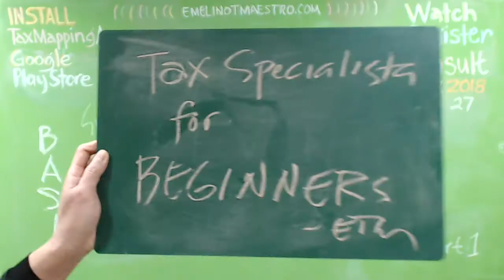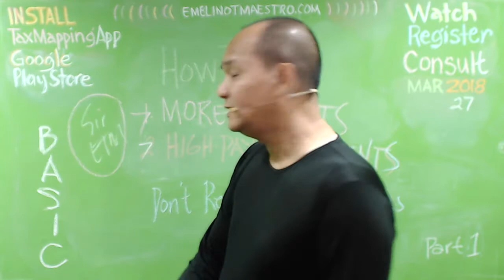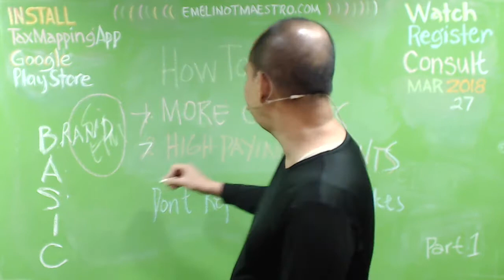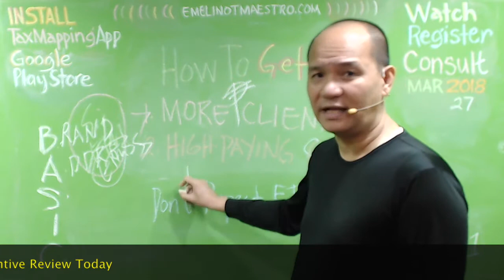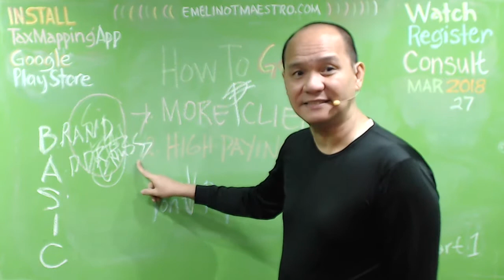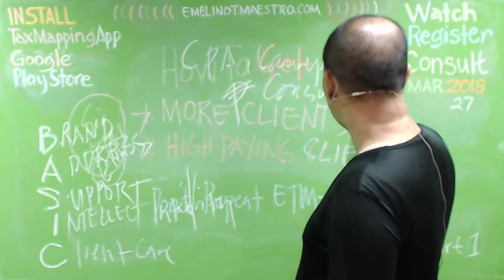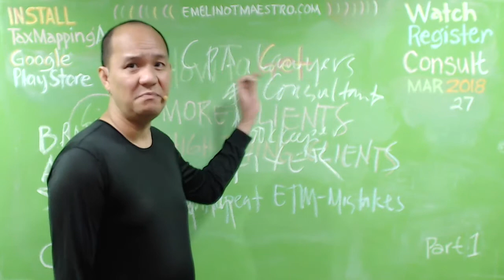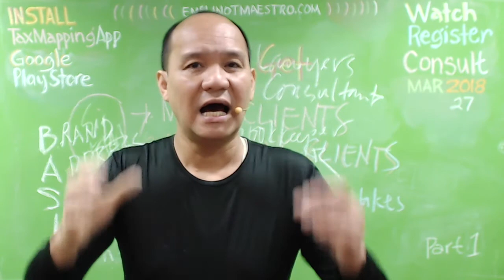5 Things to Have to Get High Paying Clients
Accounting Basics. Though basic accounting may be simple common sense to some, basic accounting skills are incredibly important to managing a small business. From keeping employees happy, to getting ready for tax season, to simply keeping your business afloat, here are some basic accounting resources.Accounting methods that focus on taxes rather than the appearance of public financial statements. Tax accounting is governed by the Internal Revenue Code which dictates the specific rules that companies and individuals must follow when preparing their tax returns.Temporary differences occur because financial accounting and tax accounting rules are somewhat inconsistent when determining when to record some items of revenue and expense. Because of these inconsistencies, a company may have revenue and expense transactions in book income for 2013 ...Want to get seriously savvy with your business accounting, but don't know where to start? You don't need to be a professional accountant to decode the jargon. Use these pointers to find out how to make sense of your accounts, balance your budgets, and boost your profit margin.Understand basic (GAAP) accounting. Before you can learn tax accounting, you'll need to have a basis in the standard Generally Accepted Accounting Principles (GAAP). You can either sign up for a class in basic accounting, perhaps at a local community college or online, ...Animated videos which are easy to understand. Learning has never been so exciting. In this course you will find everything explained with a video lecture. The type of lectures are animated (cartoon) videos that break down the most difficult concepts used in tax accounting. Depending on your commitment, this course can ...Animated videos which are easy to understand. Learning has never been so exciting. In this course you will find everything explained with a video lecture. The type of lectures are animated (cartoon) videos that break down the most difficult concepts used in tax accounting. Depending on your commitment, this course can ...Entrepreneurs and self-employed individuals, who might otherwise be savvy about financial matters often make mistakes when it comes to filing their taxes — and no wonder. There are literally thousands of pages of tax code, and they change constantly from year to year, confounding even the most astute accountants.BASIC ACCOUNTING. Over time your business will enter into transactions with other businesses, individuals and the tax authority. The business transactions need to be counted (aka accounting ) and categorized accordingly, so you can understand what has driven the change in your financial position. emelino t maestro knows maestro emelino and tax specialista